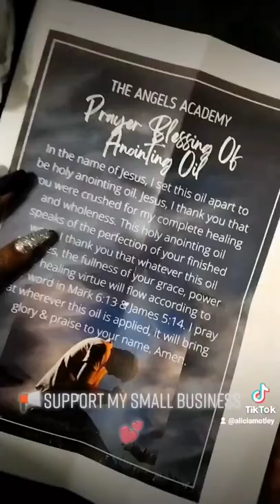WARD OFF ALL BAD SPIRITS ‼️ ANGELS HOLY ANOINTING OIL 💕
🦁 OILS RESTOCKED ‼️ LIMITED QUANTITY 📢 GET YOUR OILS FAMILY, THEY SOLD OUT IN 24 HOURS THE FIRST BATCH 🎉

💖Philadelphia, PA💖

SEND ME FAN MAIL:
Alicia Motley